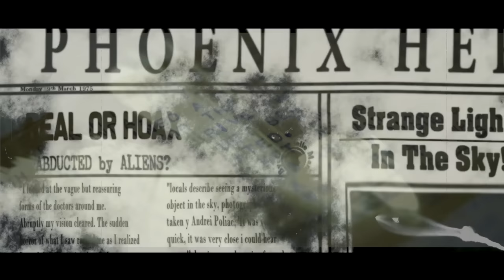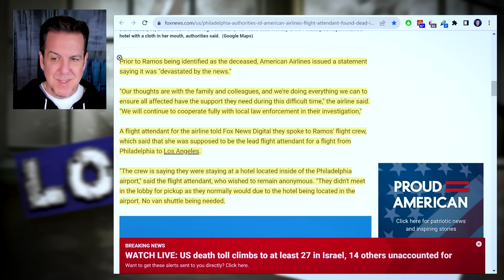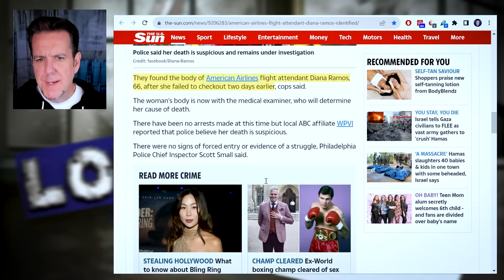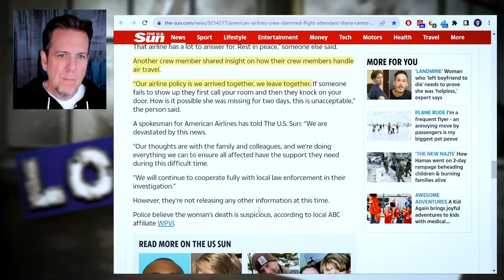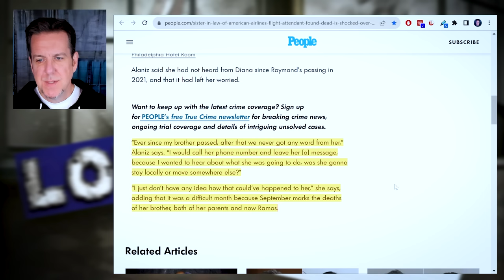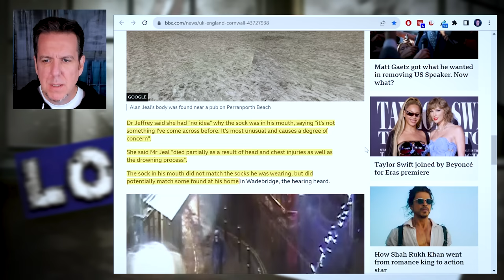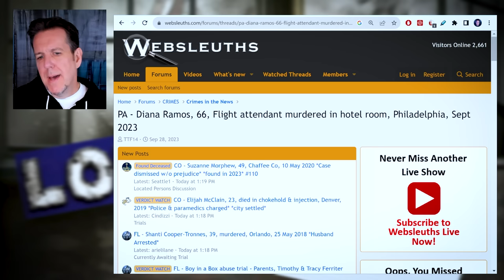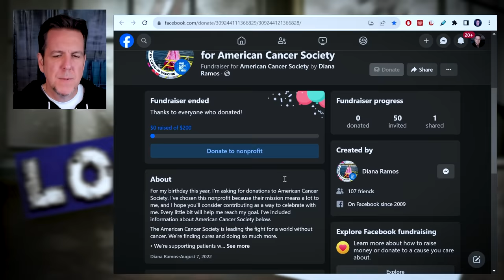Death by Sock - Airline Attendant Diana Ramos | BRAINSCRATCH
If you have information on this case, please contact the Philadelphia Police Department Tip Line at 215.686.TIPS (8477).

If you would like to submit a tip, including photo or video, via email, send to . You can also submit a tip anonymously